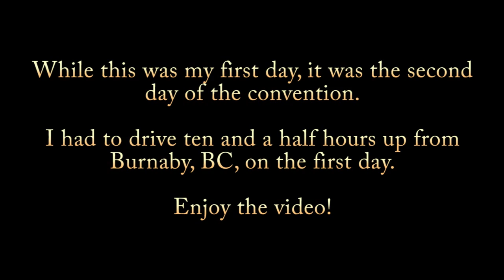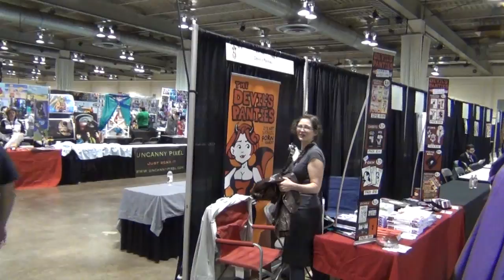Calgary Expo 2013 Vlog Day 1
Here is a nice video log of my time at the Calgary Expo as a volunteer in photo ops, with chats with some of my fellow volunteers as well as quickie interviews with some really good cosplayers on sight! I hope you enjoy!